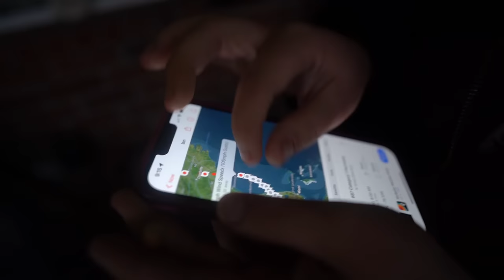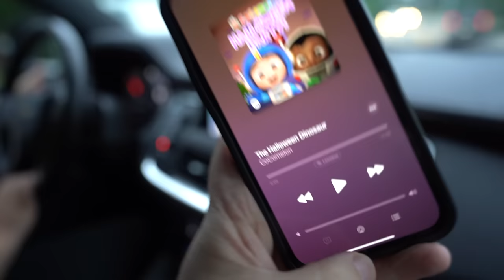HURRICANE IAN!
Today is our Hurricane Ian video

• Michael - @Lyricoldrap

• Bridgette - @BridgetteWest